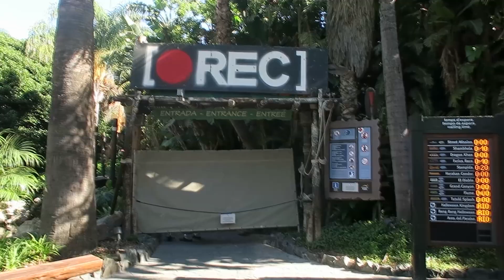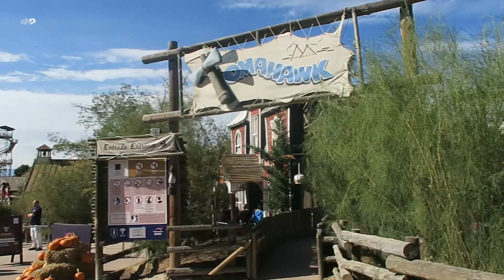PortAventura en Halloween | Salou Tarragona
Cada año, desde final de septiembre hasta noviembre, en el escenario de PortAventura Park encontramos monstruos, esqueletos, calabazas, zombis y fantasmas esparcidos por sus atracciones, convirtiendo nuestra visita en una experiencia escalofriante para toda la familia.